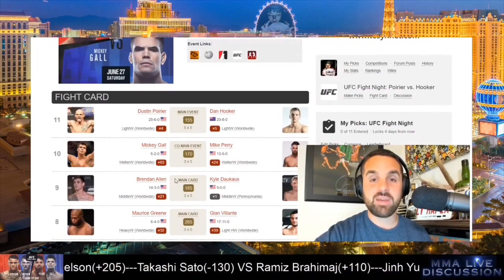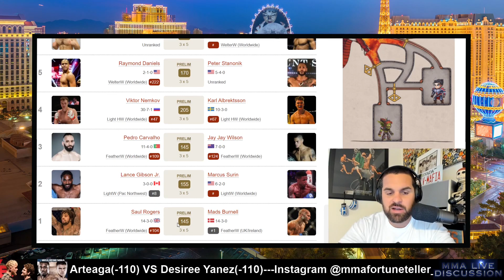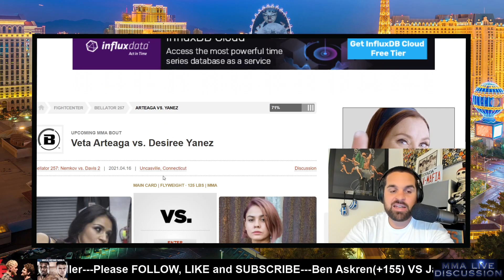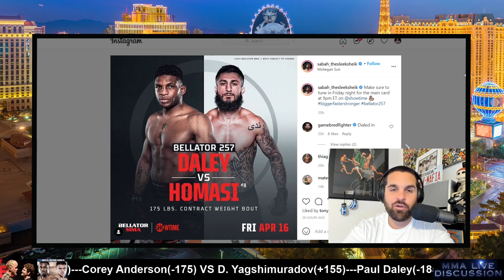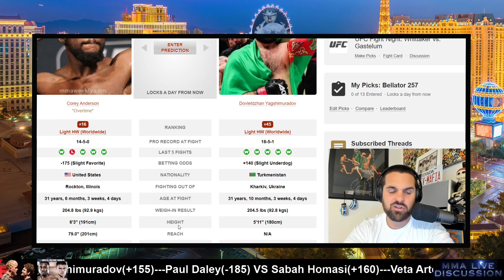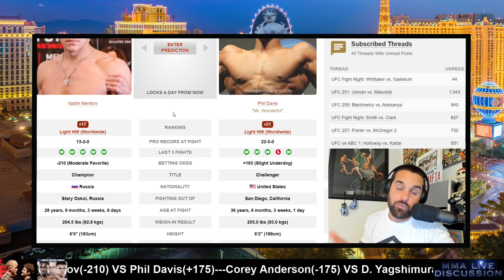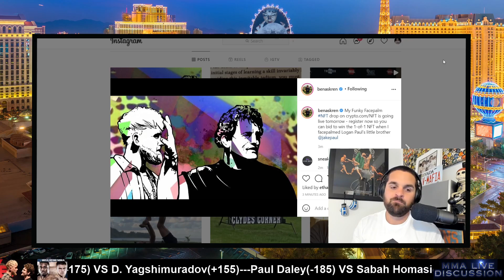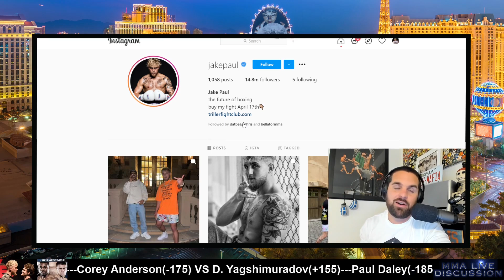Jake Paul VS Ben Askren / Bellator 257 Full card breakdown predictions & betting tips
Jake Paul VS Ben Askren
Vadim Nemkov VS Phil Davis
Corey Anderson VS Dovletdzhan Yagshimuradov
Paul Daley VS Sabah Homasi
Veta Arteaga VS Desiree Yanez